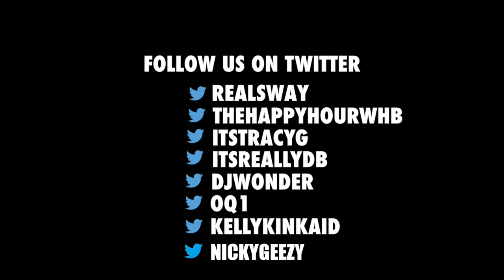Miss Universe: Iris Mittenaere Interview on Sway in the Morning | Sway's Universe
The breathtaking, Iris Mittenaere is a French model and beauty queen who was crowned Miss Universe 2016, and has joined us on Sway in the Morning to talk about her journey.

While in-studio, Iris admits not knowing too much english, but our trusty Citizens helped us out -- a fluent French-speaking listener called us up and translated every question we had!

Watch below as she opens up about the moment she won, her thoughts on women's rights and abortion, and is French really the language of love?